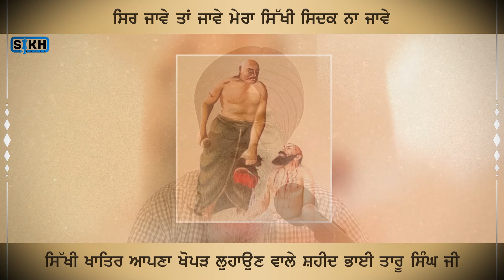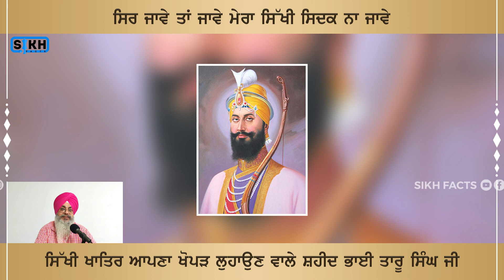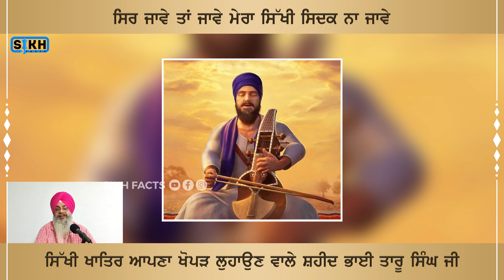The Immortal - Bhai Taru singh ji shaheed | Sikh Facts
The Immortal - Bhai Taru singh ji shaheed
ਬਿਨਾਂ ਖੋਪੜੀ ਦੇ 22 ਦਿਨ ਜਿੰਦਾ ਰਹਿਣ ਵਾਲੇ ਸ਼ਹੀਦ ਭਾਈ ਤਾਰੂ ਸਿੰਘ ਜੀ | ਸ਼ਹੀਦੀ ਦਿਹਾੜਾ | SikhFacts

ਸਿੱਖੀ ਲਈ ਕੇਸਾਂ ਸਮੇਤ ਖੋਪੜੀ ਉਤਰਵਾ ਲੈਣ ਵਾਲੇ, ਸ਼ਹੀਦ ਭਾਈ ਤਾਰੂ ਸਿੰਘ ਜੀ ਦੀ ਲਾਸਾਨੀ ਸ਼ਹਾਦਤ ਨੂੰ ਸਨਿਮਰ ਸਿਜਦਾ।
Snimar sijda to the Lasani martyrdom of Shaheed Bhai Taru Singh ji, who took the scalp along with cases for Sikhism.

Million Views | Bhai Taru Singh Ji | Please Subscribe Channel | Vismaad, Remix Katha || 34 Pracheen Panth Parkash || Sovereign Panth || Katha 2023, Bhai Taru Singh Ji Di Shaheedi | ਭਾਈ ਤਾਰੂ ਸਿੰਘ ਜੀ ਦੀ ਸ਼ਹੀਦੀ , Shahid Bhai Taru Singh ji ਨਾਲ ਜੁੜਿਆ ਉਹ ਇਤਹਾਸ ਜੋ ਤੁਸੀਂ ਨਹੀਂ ਜਾਣਦੇ